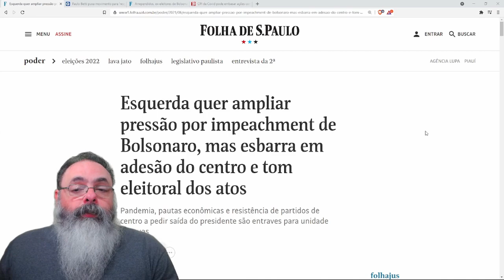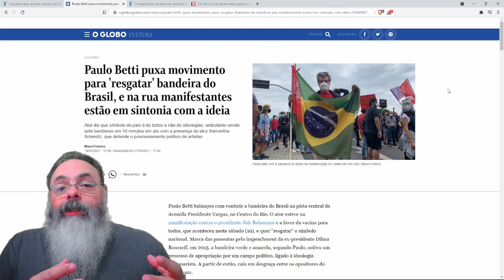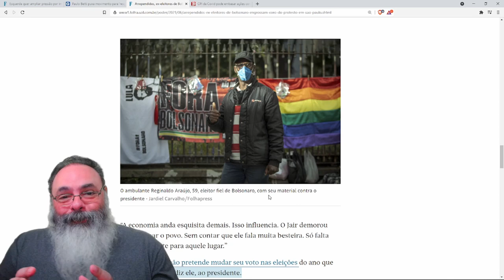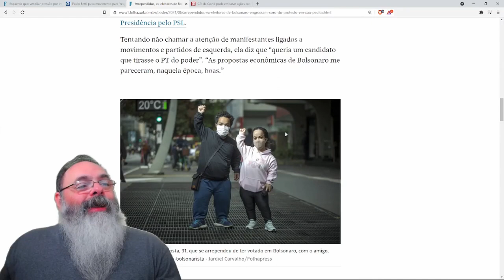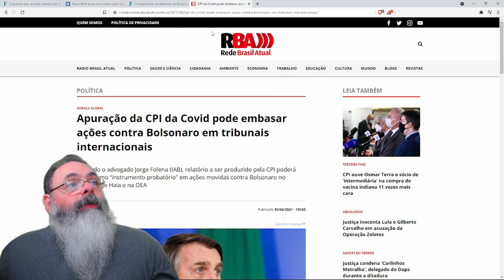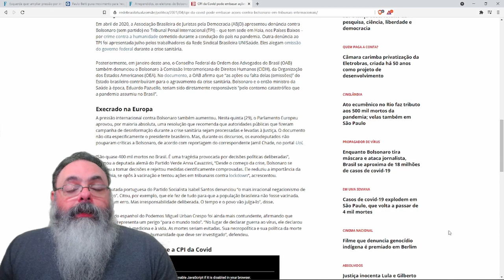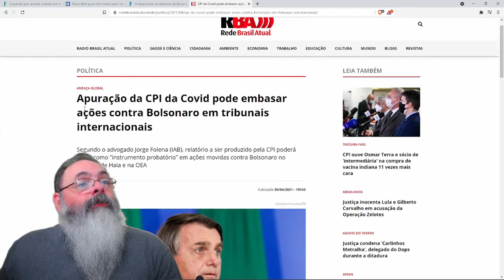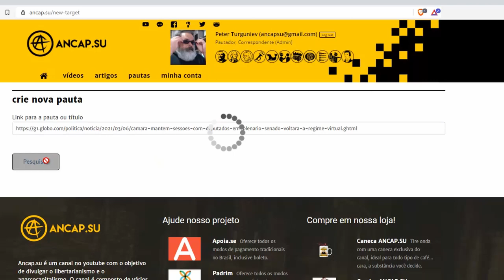Mídia esquerdista percebe o problema: anti-bolsonaro virou pró-lula